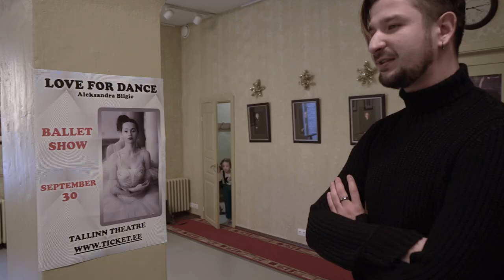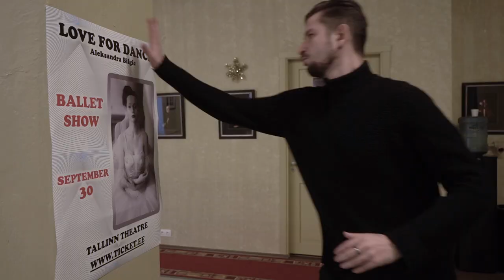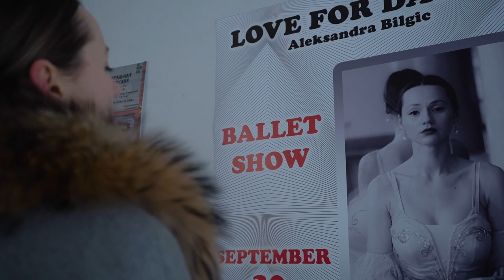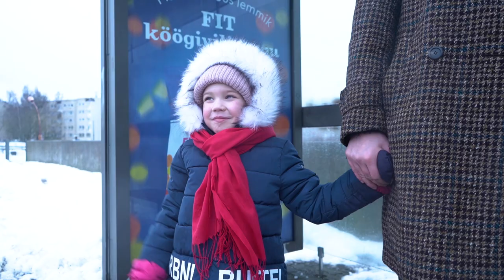Lühifilm/short film "A true DANCE story never ends"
This is a story of a dancer who decides to drop lifelong work,  leave everything behind and go away. But something wouldn't let her...
Sometimes the most beautiful thing is hidden deep in you like a red scarf in a suitcase.

Written & directed by Polina Turov

Starring:
Aleksandra Bilgic
Emilia Turov
Dan Jeršov
Anna Meleshko
Tanja Ivanova
Ksenia Vain

Camerawoman:
Darja Shmakova